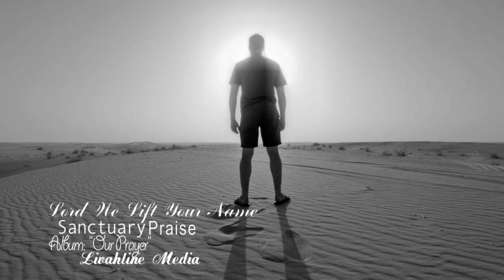Christian Music: Sanctuary Praise Vol 1 - Lord we lift your name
Produced by Livahline Media

Sanctuary Praise is a gospel singing group from the Solomon Islands